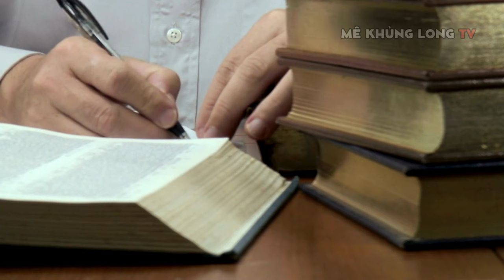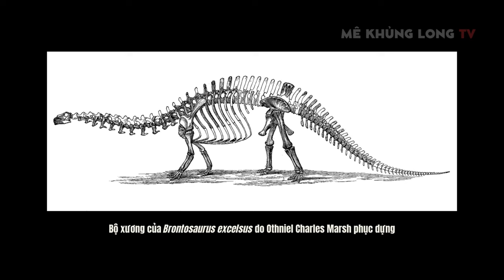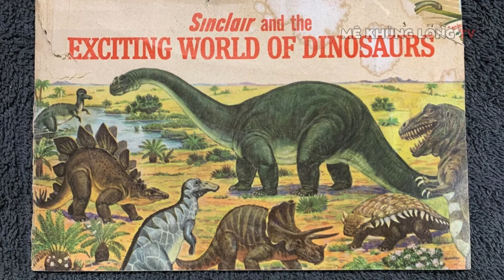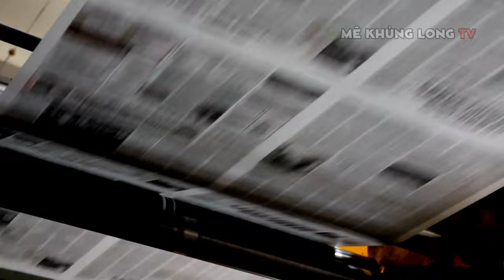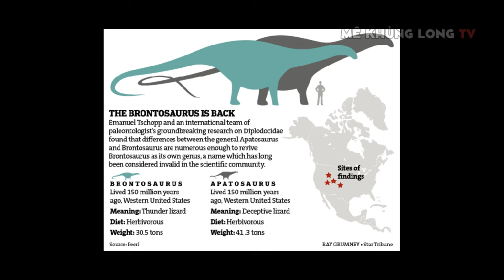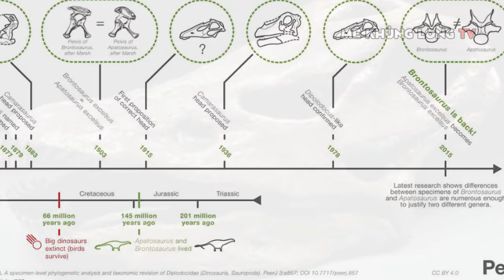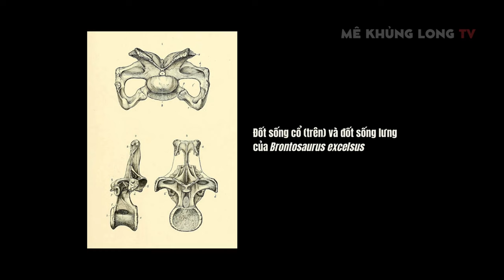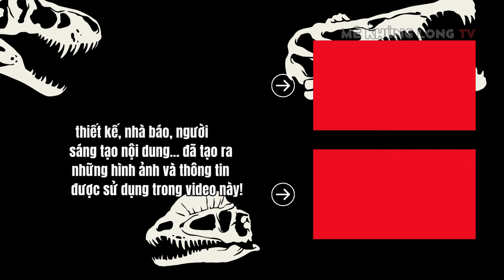Brontosaurus: Một huyền thoại đang hồi sinh